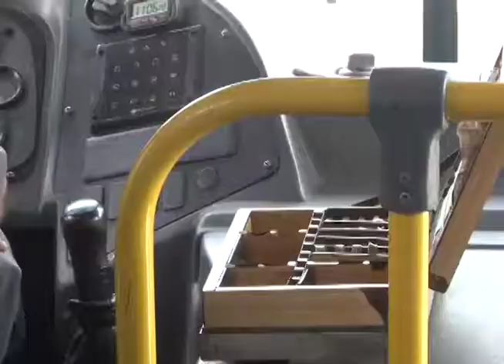CN: Inseguridad al interior del transporte colectivo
A diario decenas de usuarios del transporte público son víctimas de hurtos y asaltos. ¿Qué piensa la población sobre este tema? Veamos.